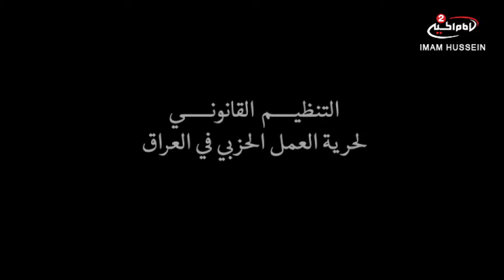نوافذ على مراكز الدراسات والبحوث(40):التنظيم القانوني لحرية العمل الحزبي في العراق ، 1438 ق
اسم البرنامج: نوافذ على مراكز الدراسات والبحوث
موضوع البرنامج: مطالب الاصلاح في العراق

الدكتور علاء ابراهيم الحسيني
الدكتور سعد عمران

موضوع الحلقة: التنظيم القانوني لحرية العمل الحزبي في العراق

تاريخ الانتاج: 1438 ق
رقم الحلقة: 39
كود البرنامج:  10.05210

المواضيع الجانبية: المراحل التي مربها العراق
الدستور العراقي
حرية الانظمام للاحزاب العراقية
الحفاظ على حقوق الاخرين
نشوء الحكومة العراقية
المخاضات العسيرة التي يمربها العراق
ظلم حزب البعث الظالم

احترام الحريات
قانون الاحزاب التي صوت عليه مجلس النواب العراقي لسنة 2015

أساليب و طرق ايصال المساعدات المالية لقناة الامام الحسين عليه السلام:

١- عبر مكاتب شركات التحويل المالي في مدينة كربلاء المقدسة الى قناة الامام الحسين عليه السلام
٠٠٩٦٤٧٨٢٢١٨٠٠٠٥العراق

٢- عبر ارسال رسالة باسم لبيك ياحسين الى رقم هاتف قسم العلاقات العامة في القناةsmsاو الواتس آب
٠٠٩٦٤٧٨٢٢١٨٠٠٠٥العراق

اب ستور:
Imam husseintv by IMAM HUSSEIN TELEVISION NETWORK

موقع قناة الامام الحسين عليه السلام الثانية باللغة العربية:

https//Imamhussein2.tv